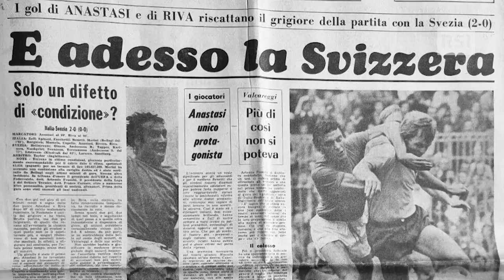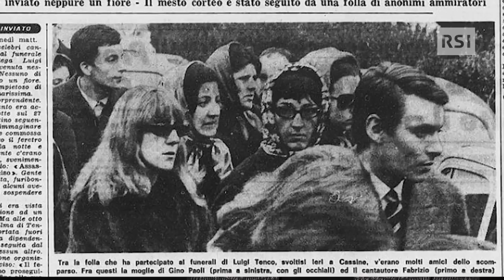Federico Buffa parla di Gigi Riva e Fabrizio De André | Cliché | RSI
Luigi Riva e Frabrizio De André si incontrano nelle parole di Federico Buffa, ospite di Cliché
Cliché è un magazine culturale in onda il mercoledì alle 21.55 su LA1, scritto e condotto da Lorenzo Buccella. Un magazine che vuole andare a frugare in lungo e in largo nel nostro immaginario, spaziando fra le tante cose diverse che hanno bucato la nostra fantasia o calamitato l’attenzione collettiva provando a cercare le novità, ma partendo dal loro contrario, e cioè dalle cose che spesso diamo per assodate, dai luoghi comuni, dagli stereotipi

Un viaggio nell’immaginario che bypassa tutte le presunzioni o le paure che si incollano alla parola “cultura”, spaziando con agilità tra libri, fumetti, film, attualità, meme, mode e tormentoni. Un racconto che partendo da un tema di puntata verrà declinato nei modi più svariati, con un approccio narrativo innovativo, che eviti la polvere così come il cellophane. ____________________________________________________________